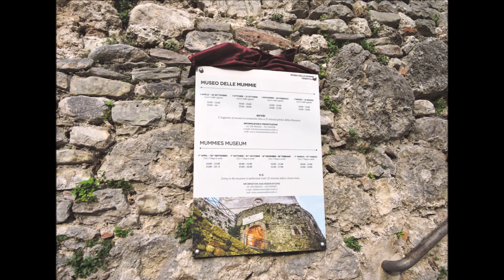FERENTILLO (Terni, Umbria) Museo delle Mummie (Warning! Explicit content)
La cripta della chiesa di Santo Stefano, oggi Museo delle Mummie di Ferentillo, nasce a seguito della grande fioritura urbanistica ed artistica del paese voluta dalla famiglia Cybo sul finire del XV secolo (in particolare con Lorenzo e Franceschetto Cybo). Questo progetto urbanistico prevedeva l'edificazione di nuove chiese in tutto il territorio ferentillese, di cui una, dedicata a Santo Stefano, sarebbe stata costruita presso il Borgo di Precetto in un’area che ospitava una chiesa medievale del XIII Sec. La chiesa medievale non venne però demolita, al contrario fu utilizzata come base per le fondamenta del nuovo luogo di culto. Gli spazi modificati ed occupati dai pilastri resero possibile un utilizzo alternativo della chiesa inglobata dalla nuova struttura, che divenne infatti cripta sepolcrale della chiesa “superiore”.
La cripta fu quindi riempita con della terra (probabilmente materiali di risulta della lavorazione della pietra utilizzata per edificare la chiesa superiore) che andò a modificare inevitabilmente il livello del pavimento originario.

Dal XVI sec. in poi vennero qui inumati tutti i defunti del Borgo di Precetto (la pratica del seppellimento spettava presumibilmente all'Ordine dei frati minori Cappuccini) fino a quando l'emanazione dell'Editto napoleonico di Saint Cloud “Décret Impérial sur les Sépultures” esteso all'Italia nel 1806 , vietò qualsiasi sepoltura all'interno delle mura cittadine e vennero istituiti i cimiteri extraurbani (l'ultima sepoltura nella cripta è avvenne il 18 Maggio 1871).
Oltre a vietarne la sepoltura fu ordinata la riesumazione dei corpi all'interno della cripta e solo in quel momento si poté constatare la perfetta mummificazione di alcuni di essi.
La cripta presenta ancora oggi elementi architettonici ed artistici risalenti alla fase della chiesa medievale del XIII sec.
Si possono notare infatti l'antico portale di ingresso, i resti dell'abside (demolito per fare spazio ai pilastri) e gli affreschi del XIV e XV sec.

Il pavimento è costituito dalla terra utilizzata per le sepolture compattatasi in seguito all'azione di sgocciolamento dell'acqua sorgiva di montagna che penetra attraverso il soffitto (sul lato Nord si può notare la roccia viva a cui è appoggiato l'edificio).
Dal momento della sua scoperta (specialmente dal XIX sec.) questo luogo è divenuto famoso per la collezione dei corpi mummificati tanto da suscitare l'interesse di numerosi studiosi e di moltissimi visitatori.
È proprio per questo grande interesse che nel 1992 è stato deciso di dar vita ad una nuova musealizzazione e di utilizzare nuove teche espositive per la conservazione dei corpi.
IL PROCESSO DI MUMMIFICAZIONE Dopo l'emanazione dell'Editto Napoleonico di Saint Cloud “Décret Impérial sur les Sépultures”, esteso all'Italia nel 1806 , iniziò l'esumazione dei morti sepolti nella Cripta. Fu così che avvenne la sensazionale scoperta... gli individui esumati erano completamente mummificati. I corpi, di colore giallastro, ad una prima ispezione autoptica rivelavano che la loro mummificazione era completamente spontanea e che era dovuta principalmente ad un'essiccazione totale delle parti molli. Oltre a conservare la pelle, alcuni di essi presentavano ancora intatte le unghie, i denti, le orecchie, le labbra, gli organi genitali, la barba ed i capelli. Molti furono gli studiosi che sul finire del XIX sec. si recarono a Ferentillo per studiare questo fenomeno, tra cui due fisici dell'Accademia dei Lincei, il Dott. Carlo Maggiorani (1800 – 1885) ed il Dott. Aliprando Moriggia (1830 – 1906), supportati dal chimico Vincenzo Latini (1805 – 1862). Quest’ultimo svolse analisi chimiche del suolo che evidenziarono come questo fosse principalmente composto da sali di calcio, da calcare e da argilla. Secondo questi studi la natura igroscopica (che attrae l’acqua) del suolo avrebbe favorito la disidratazione dei cadaveri sepolti, mentre l’ambiente fresco ed asciutto, ventilato attraverso finestre continuamente aperte, avrebbe potenziato il processo. Probabilmente influenzati anche dalle osservazioni sulle mummie di Venzone, essi pensarono che – oltre ai fattori fisici evidenziati – la crescita di funghi potesse aver giocato un ruolo nell’essiccazione dei corpi. Potrebbe anche essere supposto che i corpi sepolti in un suolo ricco di ossido di calcio si siano conservati grazie all’inattivazione degli enzimi conseguente all’alterazione del grado di acidità. I corpi venivano infatti seppelliti a diretto contatto con il terreno (solo alcuni sono stati rinvenuti in bare), disposti lungo il perimetro murario e lasciati decomporre per poi poter tumulare i resti nell'ossario della Cripta. Ad oggi si contano 24 mummie umane (tre sono esposte presso il Museo Anatomico dell'Università di Perugia) che comprendono uomini, donne e bambini come pure 10 teste conservate, più di 270 teschi, una bara sigillata e due volatili mummificati a seguito di esperimenti effettuati nel secolo scorso.